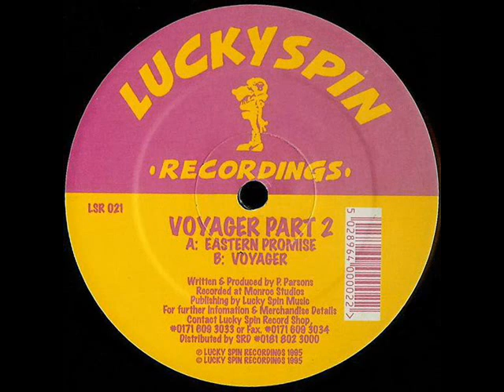Voyager - Voyager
Label: Lucky Spin Recordings 1995